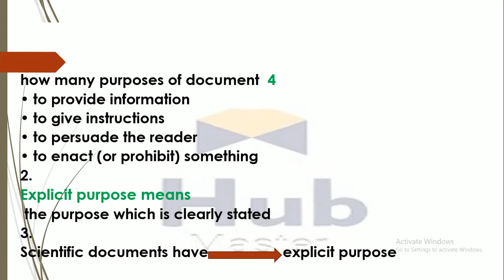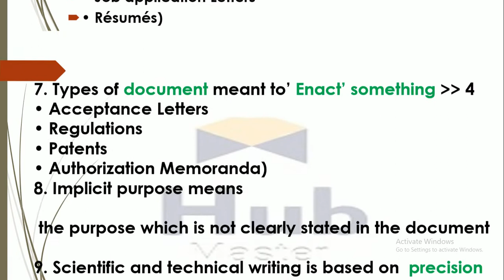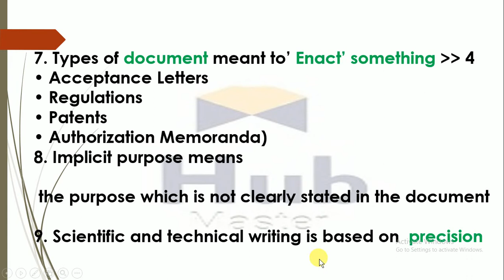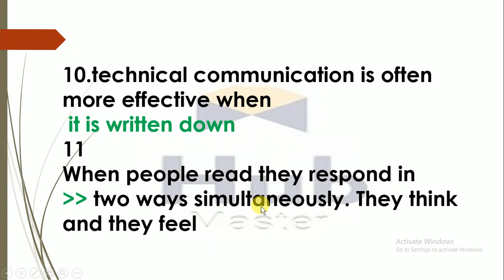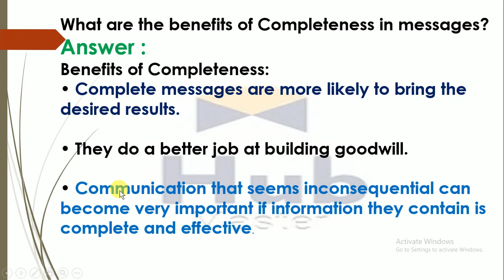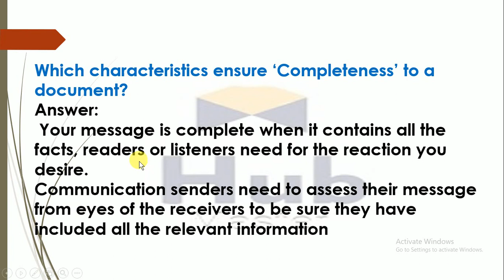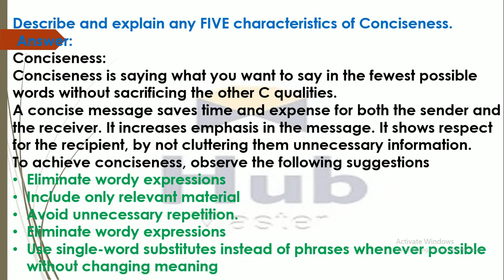ENG201 LECTURE 5 ||SHORT LECTURES||VU||VU MID TERM PREPARATION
in this video, I will show you   ENG201 LECTURE 5 ||SHORT LECTURES||VU||VU MID TERM PREPARATION
 VU courses preparation   also available virtual university syllabus preparation
8th class math problems solution
VU Lectures
math hub
math games
metric system
units conversion
how we find a percentage
assembler directives
instruction set
modem
mono mode/multi-mode
registers
punctuation